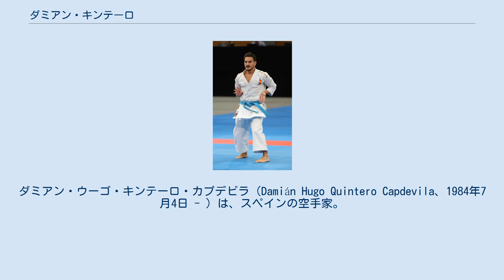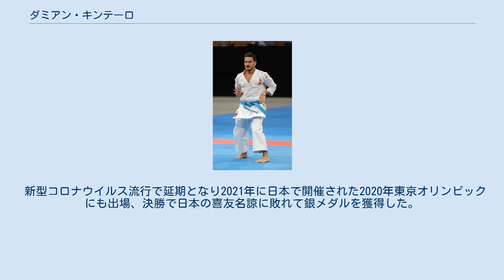ダミアン・キンテーロ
ダミアン・ウーゴ・キンテーロ・カプデビラ（Damián Hugo Quintero Capdevila、1984年7月4日 - ）は、スペインの空手家。
アルゼンチン・ブエノスアイレス出身。
 1984年にアルゼンチンの首都ブエノスアイレスに生まれた。
5歳の時に家族とともにスペインに渡り、5歳から18歳まではアンダルシア州マラガ県トレモリーノスで暮らした。
2002年に首都マドリードに移り、マドリード工科大学で航空工学の学位を取得した。
 2010年にセルビアのベオグラードで開催された世界選手権の団体形では銅メダルを獲得した。
 2014年にドイツのブレーメンで開催された世界選手権の団体形では金メダルを獲得した。
 2015年にアゼルバイジャンのバクーで開催されたヨーロッパ競技大会の個人形では、決勝でイタリアのマッティア・ブサトに勝利して金メダルを獲得した。
 2016年にオーストリアのリンツで開催された世界選手権の個人形では、決勝で日本の喜友名諒に敗れて銀メダルを獲得した。
同大会の団体形では銅メダルを獲得した。
 2017年にポーランドのヴロツワフで開催されたワールドゲームズ2017の個人形では、決勝で日本の喜友名諒に敗れて銀メダルを獲得した。
 ダミアン・キンテーロ, 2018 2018年にスペインのマドリードで開催された世界選手権の個人形では、決勝で日本の喜友名諒に敗れて銀メダルを獲得した。
 2019年にスペインのグアダラハラで開催された欧州選手権の個人形では金メダルを獲得した。
同年にはベラルーシのミンスクで開催されたヨーロッパ競技大会の個人形では、決勝でトルコのアリ・ソフォーグルに勝利して金メダルを獲得した。
同年にはカタールのドーハで開催されたワールドビーチゲームズの個人形では、決勝で台湾の王翌達に勝利して金メダルを獲得した。
 新型コロナウイルス流行で延期となり2021年に日本で開催された2020年東京オリンピックにも出場、決勝で日本の喜友名諒に敗れて銀メダルを獲得した。